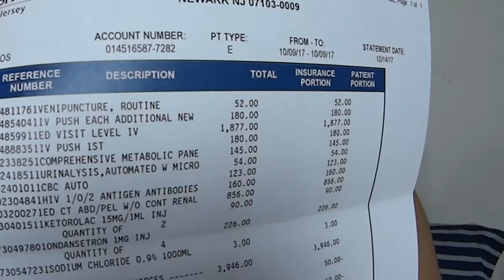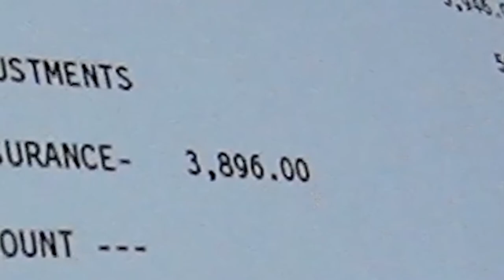Mais de 3000 dólares de conta no hospital dos EUA! - Neru Meira USA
QUANTO CUSTA A EMERGENCIA NOS EUA?